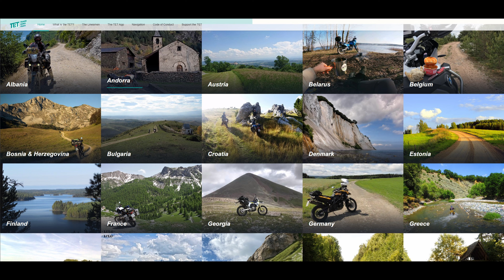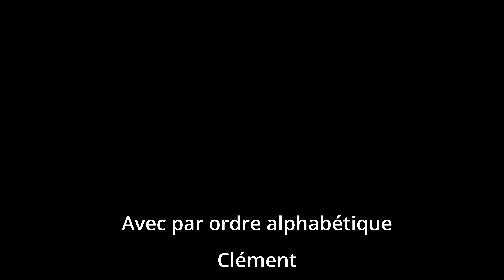TET France Section 19 : J'aime pô l'herbe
Retour sur un week end entre potes sur la section 19 du TET France.